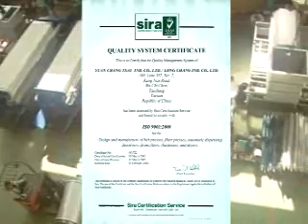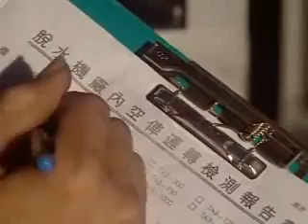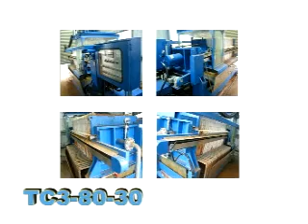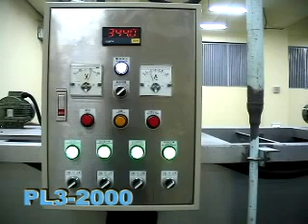Taiwan Since Yuan ,Belt press, Filter press, Solid-liquid Separating Machine, Thickeners.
Since Yuan Chang Tsay Industry Co.,Ltd. ( Forerunner "Hong Hsiang" ) was established in 1981 , She has Kept the ?Quality First , Continuous Improvement. Sustainable Development?-Business Management Concept , Technologic Cooperation with the advanced Companies of Europe ? America to run and develop her business all the time , meanwhile , devoted to the development and advancement of the Environment Protection Equipments manufacturing and built a good reputation of our products at this moment
. "Yuan Chang"is in view of the importance of the Product?Quality Management?insist on the policy and goal of Quality First , positively effective managing and executing , then gained the ISO9001: 2000 Quality System Certificate (No.051722).